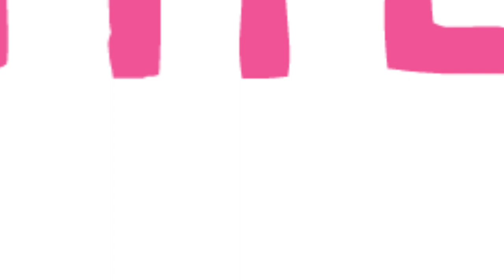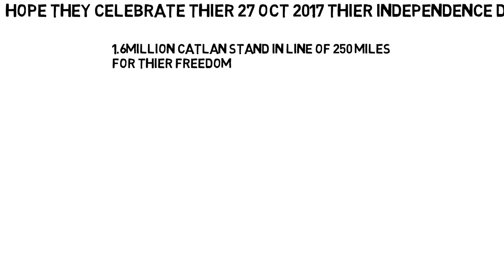Catalonia In Hindi | Intrestings Facts About Catalonia | catalonia Freedom | new country in world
Catalonia In Hindi | Interesting Facts About Catalonia | Catalonia Freedom | new country in world:- Facts you Must have to see amazing facts about catalonia,Catalonia is divided into provinces, which are then subdivided into comarques and municipalities. Its 4 provinces are Barcelona (5.5 million people), Tarragona (800,00 people), Girona (750,000 people) and Lleida (440,000 people). For a total population of around 7.5 million people.The smallest in terms of area is Barcelonès which is just 145 sq km, but is where Barcelona is located, thus making it the most populous with 2.2 million people. The least populous is Alta Ribagorça with just 3,873 people.

When looking at municipalities the numbers are even more divergent. The largest municipality in terms of area is Tremp at 302 sq km but only 6,305 people. The smallest in area is Puigdàlber, just 0.4 sq km and only 532 people. The most populous municipality is Barcelona with 1.6 million people and the least populous is Sant Jaume de Frontanyà with just 24 people.The measures came early on Saturday after the Catalan parliament voted to declare independence on Friday.
An official state bulletin dismissed Catalan leaders and handed control of Catalonia to Spain's Deputy Prime Minister, Soraya Saenz de Santamaria.
Catalan leader Carles Puigdemont has called for "democratic opposition" to the takeover.
He made the call in a TV address broadcast from an undisclosed location.
Earlier, Spain's interior ministry took charge of Catalonia's police after firing senior Catalan police officials.
On Friday, PM Mariano Rajoy announced the dissolution of the regional parliament and the removal of the Catalan leader, and called snap local elections.
Demonstrations for and against independence went on into the night. A large rally "for the unity of Spain and the constitution" is being held in Madrid.Catalonia In Hindi | Intrestings Facts About Catalonia | catalonia Freedom | new country in Catalonia In Hindi | Intrestings Facts About Catalonia | catalonia Freedom | new country in Catalonia In Hindi | Intrestings Facts About Catalonia | catalonia Freedom | new country in  spain spain spain catalonia catalonia catlonia in hindi barcelonA
I BELIVE YOU REALLY FOUND THE KNOWLEDGE HELP IN YOUR LIFE
AND I LOVE YOU ALL
FOR ANY QUIERES , OR FOR ANY QUESTION COMMNT DOWN BLEOW.